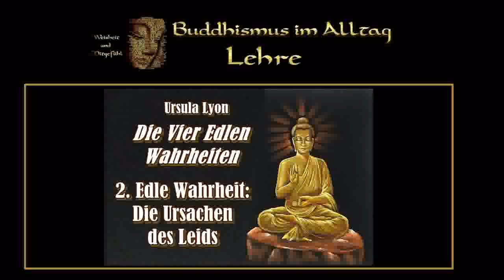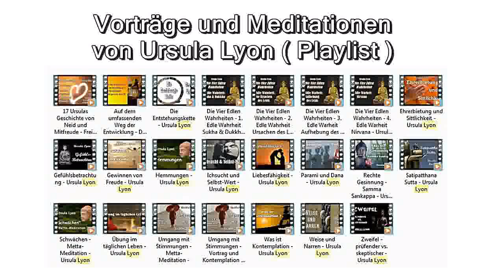Die Vier Edlen Wahrheiten - 1. Edle Wahrheit: Sukha & Dukkha - Ursula Lyon